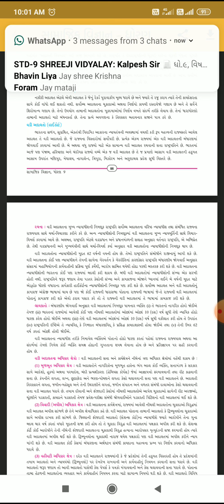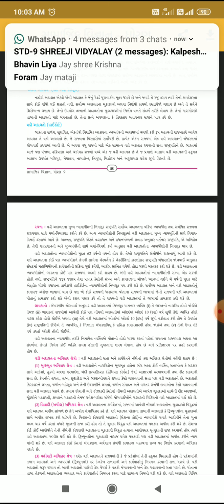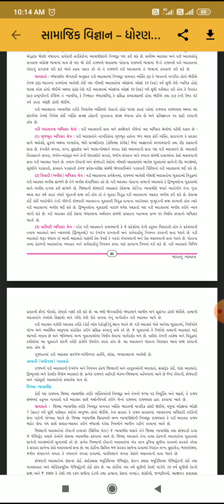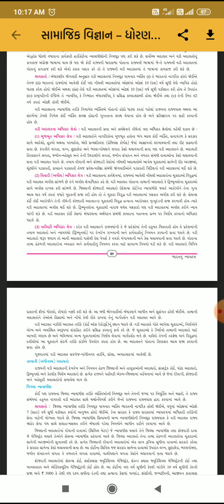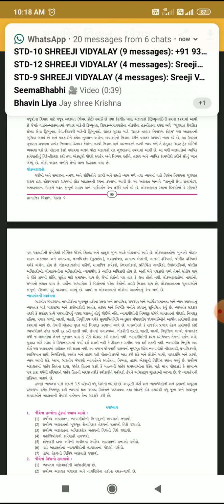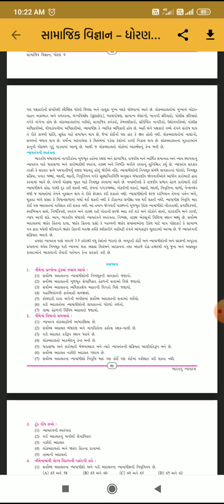STD 9 SS SHREEJI VIDYALAYA